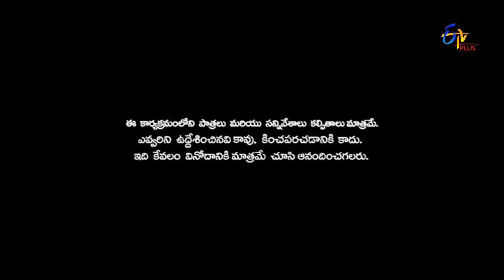Patas | 17th June 2017 | Bahubali Movie Spoof | Full Episode 481 | ETV Plus